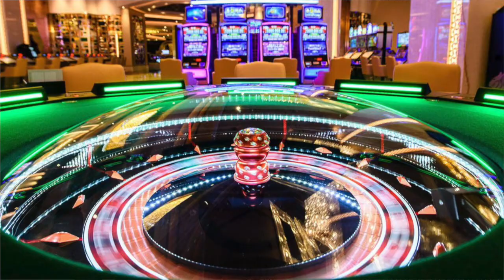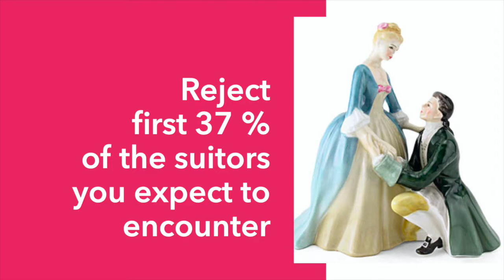Real life applications of probability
Real life applications of probability for class 11 and 12 math students